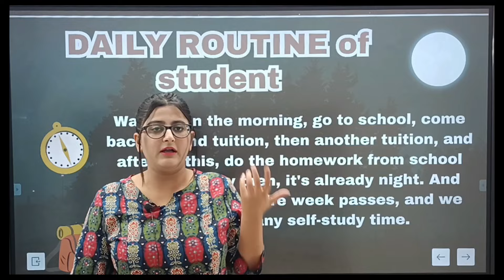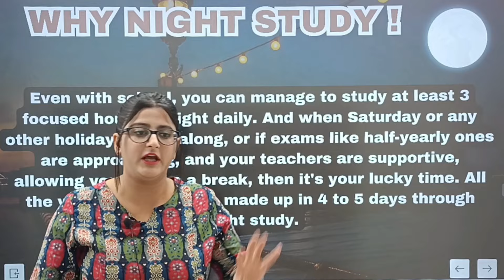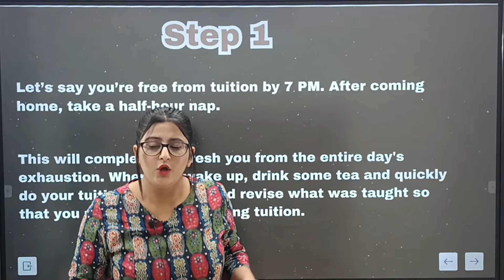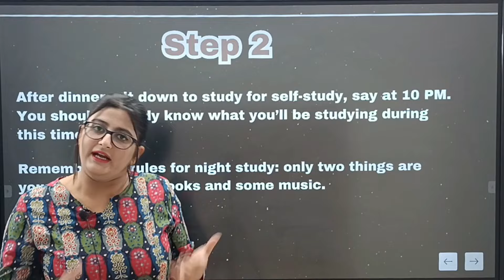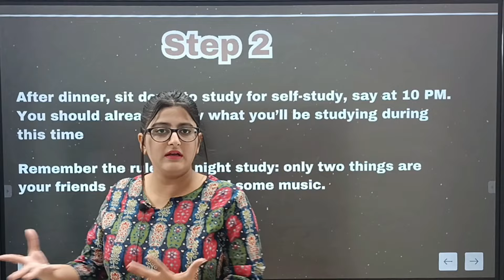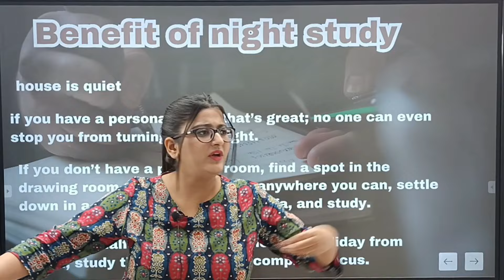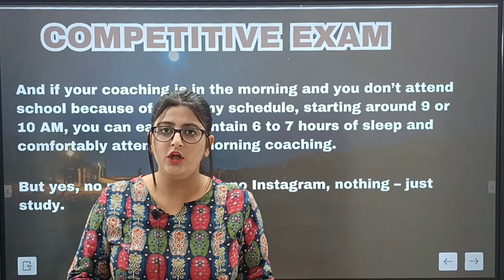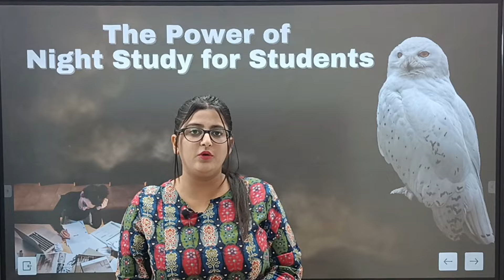School Coaching के बाद NIGHT STUDY ROUTINE !🔥 सफलता का रास्ता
Is video mein hum discuss karenge ek effective night study routine jo school aur coaching ke
baad bhi aapko apne padhai ke goals achieve karne mein madad karega. Agar aap din bhar
busy rehte hain aur raat ko hi time milta hai, toh yeh routine aapke liye perfect hai. Hum
batayenge kaise raat ki padhai ko productive banayein, focus kaise badhayein, aur late night
study ke benefits kya hain. Safalta ka raasta hai consistency aur smart planning, aur is video
mein aapko milega ek simple aur effective plan. Watch till the end for useful tips and tricks.